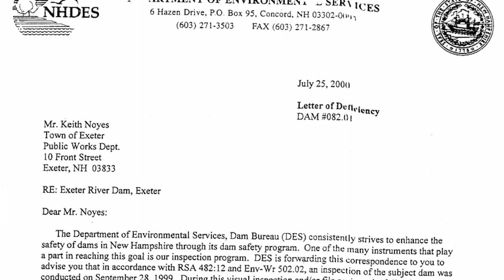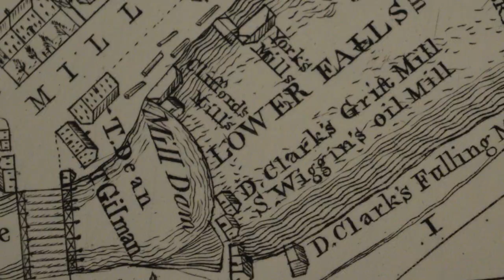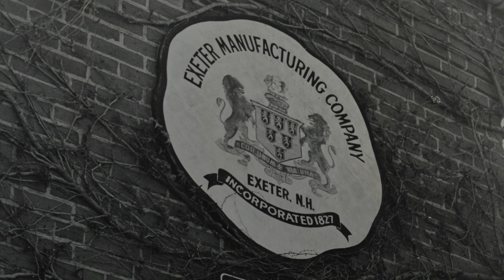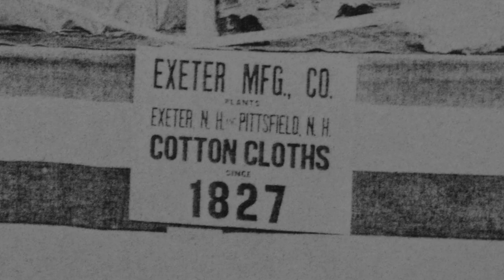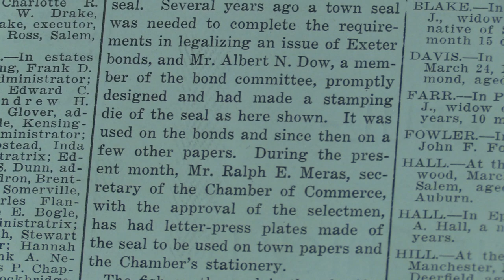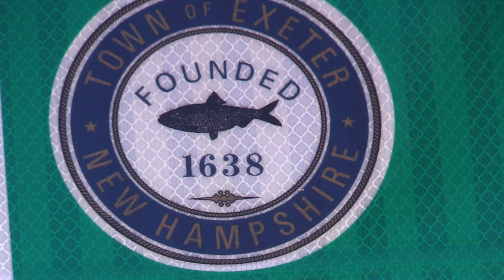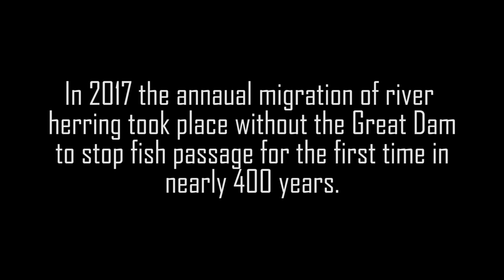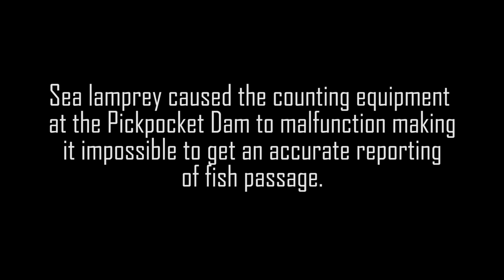What We Have In Its Place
What We Have In Its Place; Dam Removal, River Restoration

This Exeter TV98 documentary tells the story of the beloved Great Dam in downtown Exeter and the river restoration that followed its removal. Film by Bob Glowacky, Executive Producer for Exeter TV

This Exeter TV98 documentary tells the story of the beloved Great Dam in downtown Exeter and the river restoration that followed its removal. Through archive photos and underwater footage we learn about the relationship between ancient history, the industrial revolution, and the future of the river.